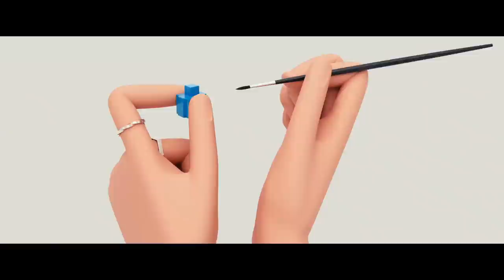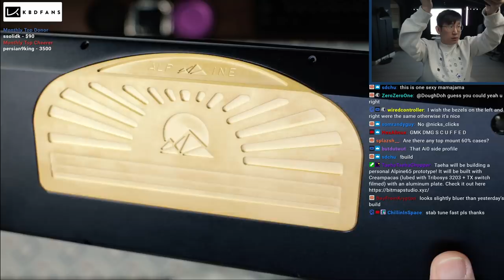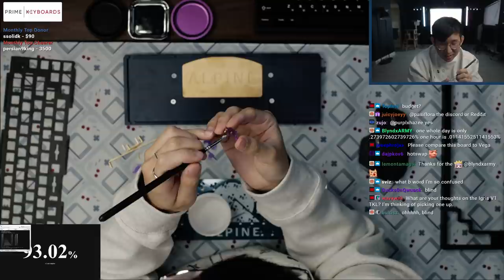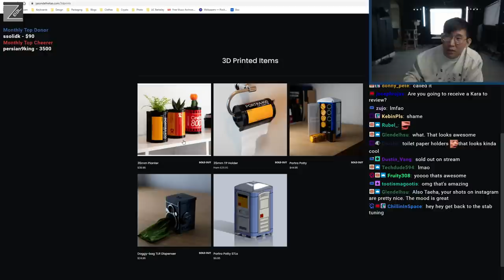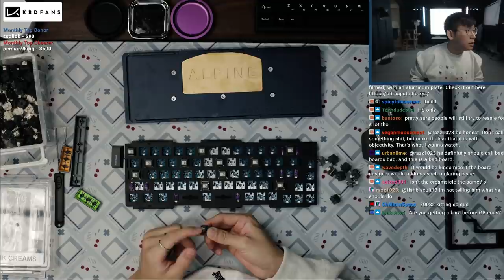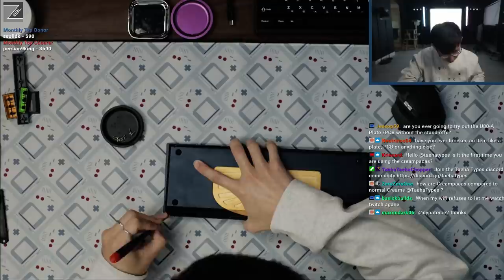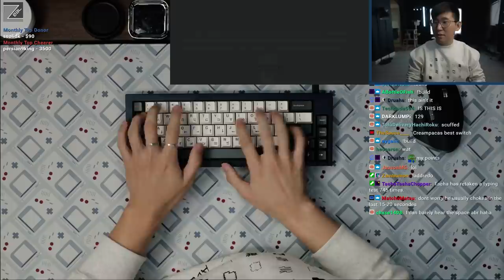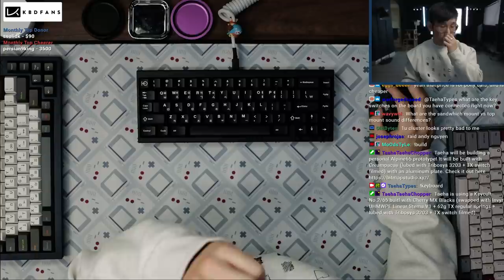Alpine65 Prototype Build Stream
Keyboard: Alpine65
Plate material: Aluminum
Keycaps: GMK Oblivion with Hagoromo Alphas
Switches: Creampacas
Lube: Tribosys 3203
Stabilizers: lubed Durock stabilizers